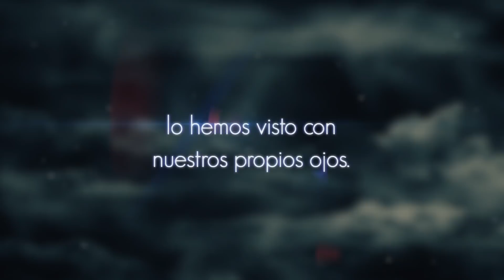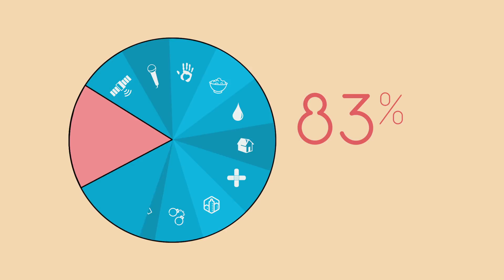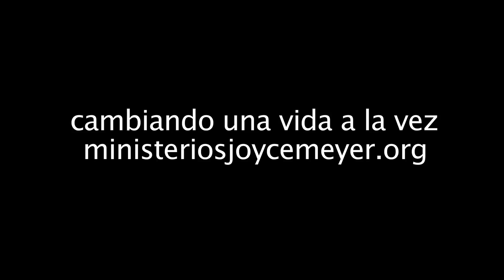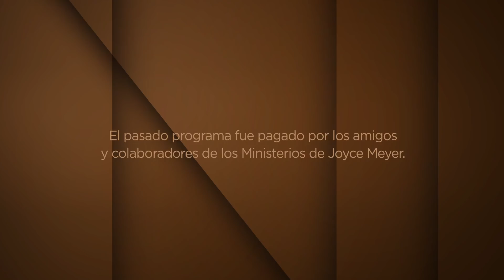Sanidad Emocional -1 | Joyce Meyer